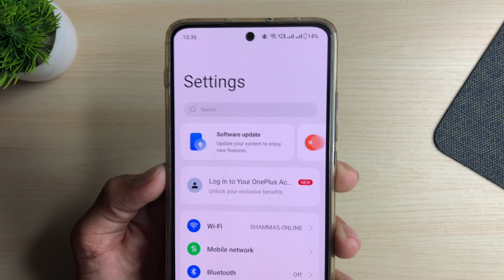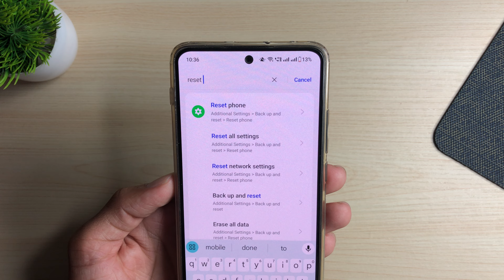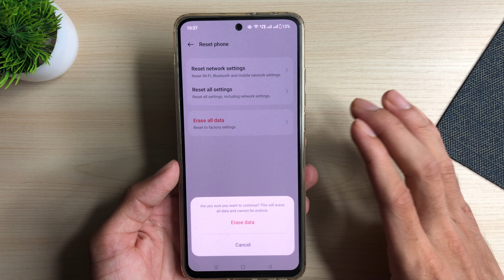Mobile Reset Kaise Kare 2024 | Phone Ko Reset Kaise Kare | Factory Reset Android Phone kare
Mobile Reset Kaise Kare 2024 | Phone Ko Reset Kaise Kare | Factory Reset Android Phone

mobile reset kaise kare 2024
mobile reset kaise mare
mobile reset kaise karen
mobile ko reset kaise karen
mobile reset kaise karte hai

Hi everyone,
in this video I have teach that how to reset android phone